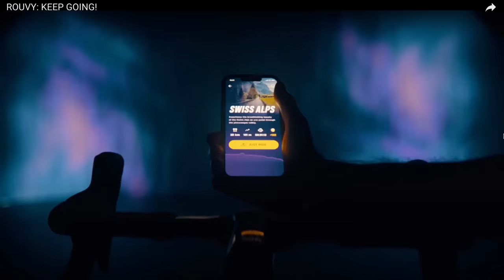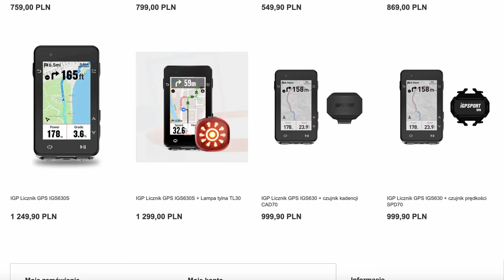Co nowego? Black Friday 🤑 Jaki trenażer i aplikacja?